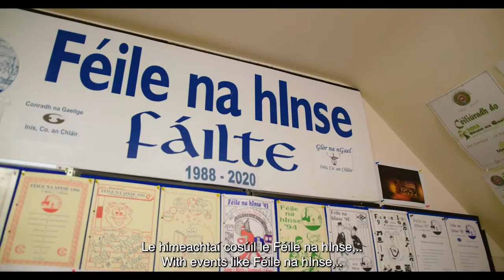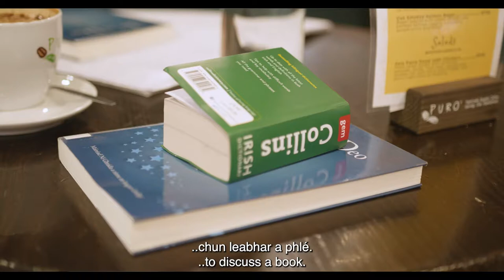Gaelphobal - Inis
Inis aitheanta go hoifigiúil anois mar Bhaile Líonra Gaeilge.

Ag ócaid  in Inis,  an Chéadaoin seo chaite, cuireadh tús oifigiúil leis an togra INIS, BAILE LÍONRA GAEILGE, ina mbeidh Baile na hInse mar chuid den bhfeachtas náisiúnta Gaelphobal. Seo toradh  ar an obair leanúnach thar chúig bliana anuas, agus cuireann sé tús le ré nua den chlár forbartha atá ar siúl ag an Clár as Gaeilge.
Sa bhliain 2016, chuir An Clár as Gaeilge, an ceanneagraíocht atá freagrach as chur chun cinn na Gaeilge ag  leibhéal pobail sa Chontae, plean le chéile don Roinn Turasóireachta, Cultúir, Ealaíon, Gaeltachta, Spóirt agus Meán, chun Inis a bheith aitheanta mar Bhaile Líonra Gaeilge.  Ghlach an Roinn leis an iarratas seo agus ar an 24 Meán Fómhair 2021, sheol an tAire Stáit Jack Chambers an Plean.
Ó shin I leith, tá an obair chun Oifigeach Pleanála a earcú agus a cheapadh ar siúl, agus anois tá Macdara Ó Caonaola ó Inis Oirr ceaptha mar Oifigeach Pleanala Teanga do Líonra na hInse.  Beidh Macdara lonaithe in Oifigí An Clár as Gaeilge i Sráid na Beairice in Inis agus  an cúram air idirghníomhú le is na forais Stáit, Comhluchtaí Poiblí agus príomháideacha, Cumainn Tráchtála agus Grúpaí Pobail, d’fhonn an Ghaeilge a chur chun cinn i ngnáth obair an lae.

Tá Plean Teanga na hInse dírithe ar fhorbairt na Gaeilge sna réimsí seo leanas:
*   Deiseanna foghlama taobh amuigh den Chóras Oideachais
*   Seirbhísí don Óige agus tacaíocht teaghlaigh
*   An Earnáil Gnó agus tráchtála
*   Eagraíochtaí agus grúpaí pobail
*   Na hÚdaráis Áitiúla agus Seirbhísí Poiblí agus Pleanála
*   Na meáin chumarsáide agus soisialta
*   Seirbhísí soisialta agus caitheamh aimsire
*   Úsáíd an Gaeilge i measc an phobail i gcoitinne

Beidh An Clár as Gaeilge, mar cheanneagraíocht forbairt na Gaeilge sa Chontae, ag déanamh comhordú ar an obair agus tá cuireadh á thabhairt don phobal ar fad bheith páirteach ann.

Ennis town implementing a language plan as an Irish language network

Foras na Gaeilge has facilitated the investment of more than €4.1 million to date in the language planning process in eight areas that have recently received official recognition for the developments in their Irish language communities. These communities throughout the country gained this recognition and were given state support and funding to draft and implement language plans to further improve the use of Irish in their areas.

At an event in Ennis last Wednesday, the Ennis, Irish Language Network proposal was officially started, in which Ennis Town will be part of the Gaelphobal (Irish language community) national campaign. This is a result of continuous work for the last five years, and it is the start of a new era for the development programme underway by An Clár as Gaeilge.
In 2016, An Clár as Gaeilge, the lead organisation responsible for the promotion of the Irish language at community level in the county, put together a plan for the Department of Tourism, Culture, Arts, Gaeltacht, Sport and Media, to recognise Ennis as an irish language network. The department accepted this application and on the 24 of September 2021, the Minister of State Jack Chambers launched the plan.

Ever since the work to recruit and appoint a planning officer has been underway, and now Macdara Ó Conaola from Inis Oírr has been appointed as language planning officer for the Ennis network. Macdara will be based in An Clár as Gaeilge offices in Barrack Street in Ennis and he will be charged with interacting with state bodies, public and private bodies, chambers of commerce and community groups, with a view to promoting the Irish language in everyday work.